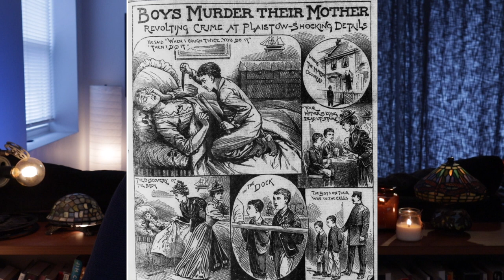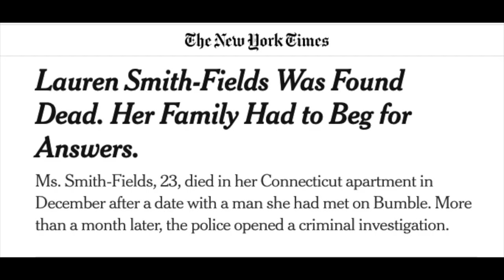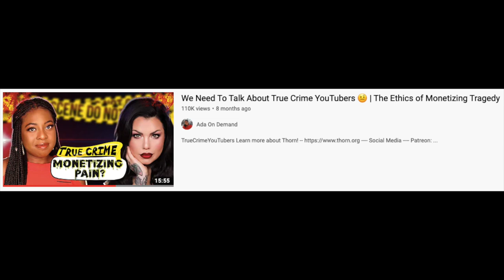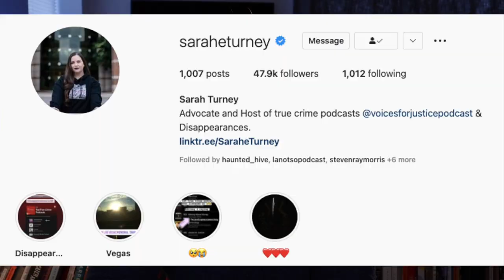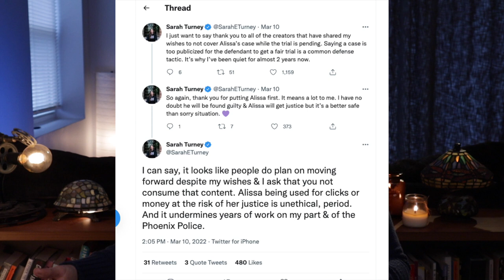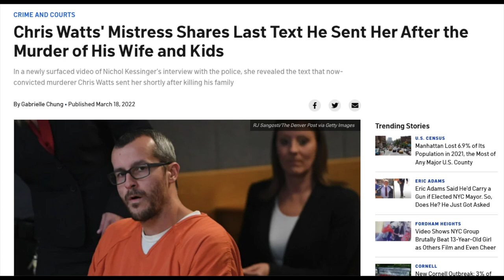True Crime YouTubers: Exploitation or Victim Advocacy?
Does true crime exist solely at the expense of victims and their families? I discuss different types of true crime channels on YouTube and the ethics behind their content. The best true crime YouTubers advocate for victims and work with family members to make sure their information is accurate and up to date. But plenty of channels exploit tragedy and design thumbnails to get as many clicks as possible.

True crime isn't going anywhere. It's up to the audience to watch responsibly.

00:00
01:43 The Googlers
02:44 Mukbang and True Crime...yikes
05:03 Makeup and True Crime
09:15 Victim Advocates
19:04 In Conclusion / Expert Analysis